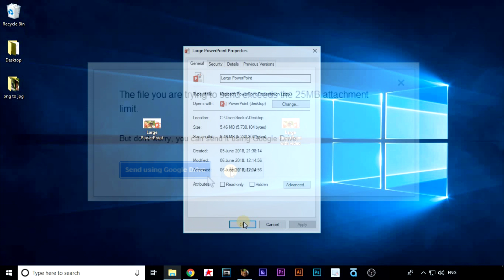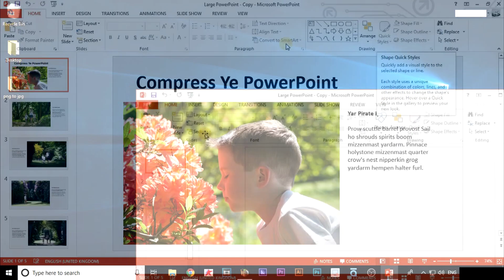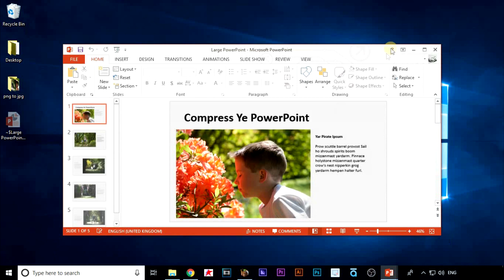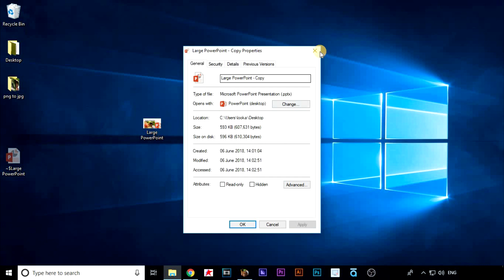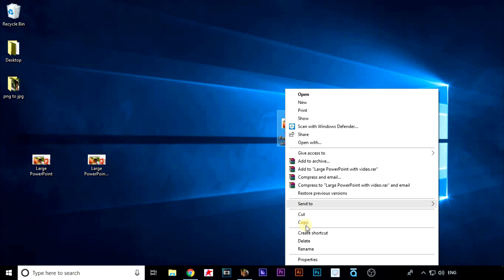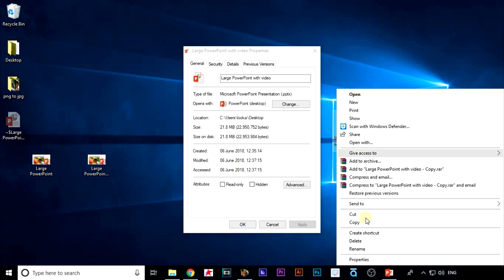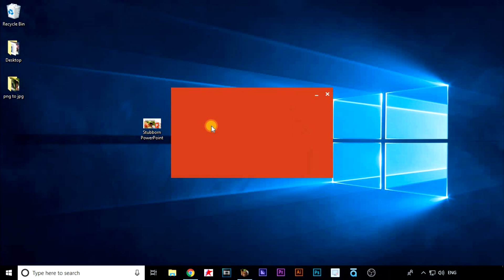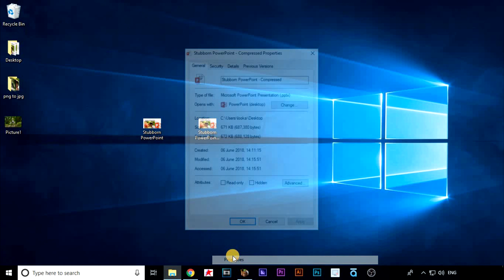How to reduce the file size of a PowerPoint - Microsoft Office PowerPoint 2007 - 2016 & 365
Are you having trouble storing and sending PowerPoint files because they are so big?

In this video we show you the two easiest ways to compress a PowerPoint, by compressing the pictures and embedded files like videos.

Also, if you've got a stubborn PowerPoint that  doesn't want to reduce it's size there are some tips to how you can overcome this.

This tutorial was recorded using PowerPoint 2013 and is the same for  PPTX 2007, 2010, 2013, 2016 & 365.

Thanks for watching, please give us a thumbs up and subscribe to bookmark us (so you can come back) and be kept up to date with the latest Top Tech Tips.